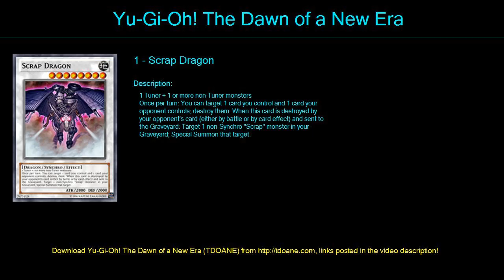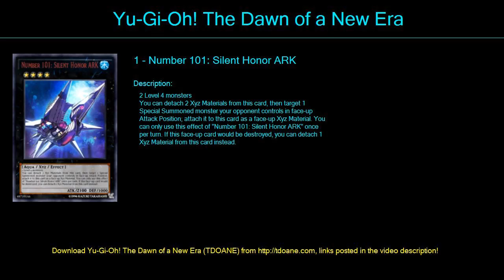mayden Deck Profile April 2016